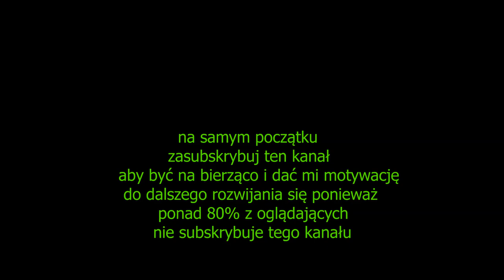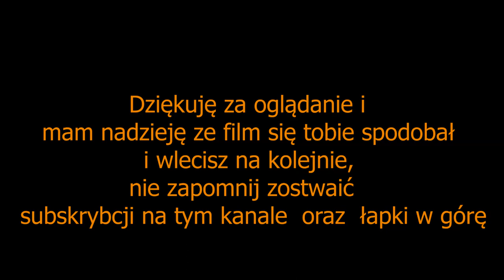Karpacz (2/2) /pasmo rowerowe olbrzymy /brak powietrza w manitou i luzy na tylnym kole/24.05.2020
druga część wyjazdu do karpacza ty razem bez muzyki w filmie